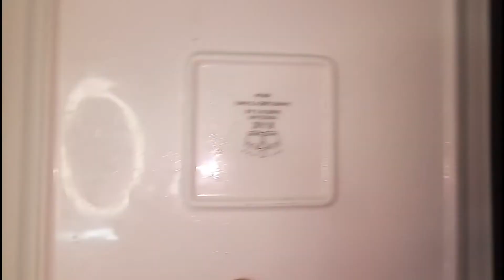ചിക്കൻ65 ബിരിയാണി,വായിൽ വെള്ളമൂറും😋 Chicken 65 Biriyani Recipe